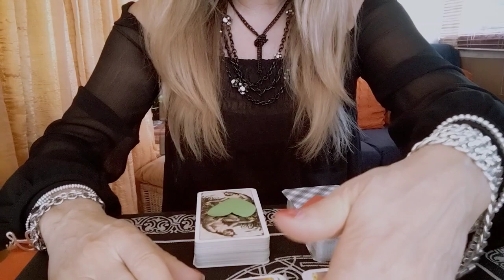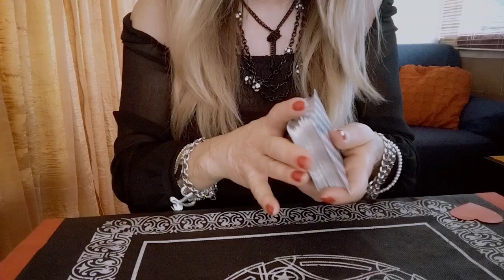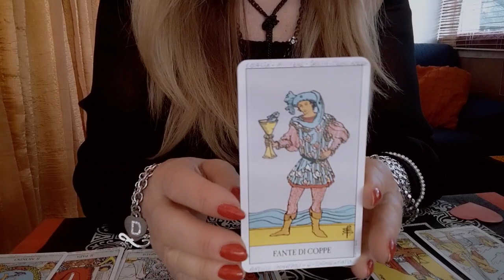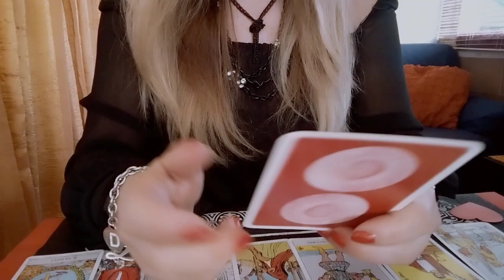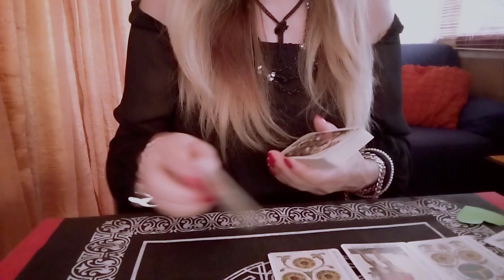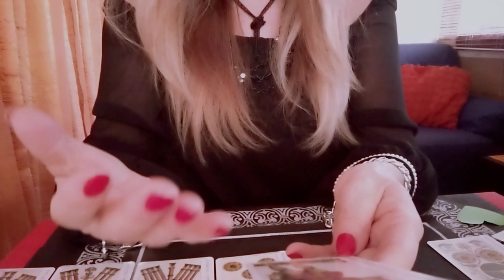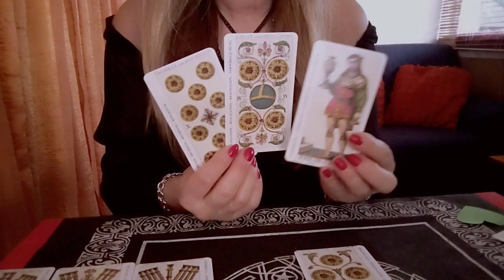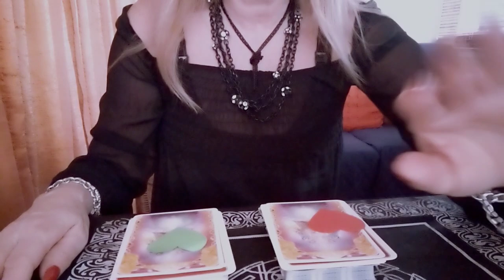È innamorato di me la persona che ho nel cuore? Interattivo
Tarocchi interattivi a scopo di intrattenimento per un consulto personalizzato contattatemi alla mia mail oppure al mio profilo facebook in messaggio privato Zaira Fassari, se vi è piaciuto il video iscrivetevi al mio canale e attivate la campanella cosicché potrete essere aggiornati sulle mie novità, se vi siete riscontrati nella variante mettetemi un like grazie mille a presto 🙂❤️